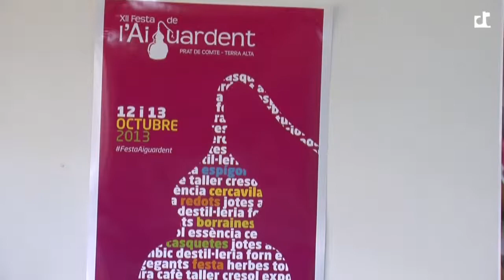Terres de l'Ebre: Destil.leria de Licors (2013)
Les Terres de l'Ebre han estat el territori convidat de la 33ena Fira de Calella i l'Alt Maresme. El Port del Comte ha recuperat una antiga destil·leria de licors.